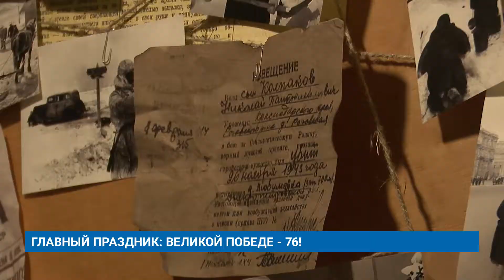ГЛАВНЫЙ ПРАЗДНИК: ВЕЛИКОЙ ПОБЕДЕ - 76!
76-ю годовщину Победы в Великой Отечественной войне в Муравленко отметили ярко и торжественно. Череда праздничных мероприятий продолжилась в городском парке культуры и отдыха, где собрались сотни горожан.